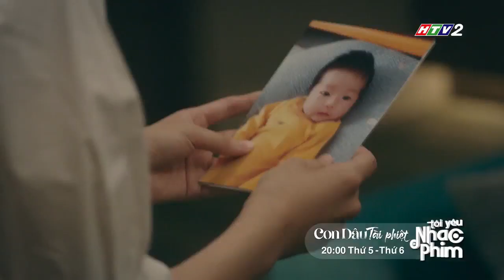Nhạc phim: Con dâu tài phiệt